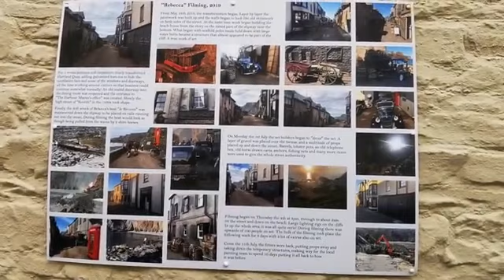Tuesday 06/12/22 Hartland Quay, North Devon.